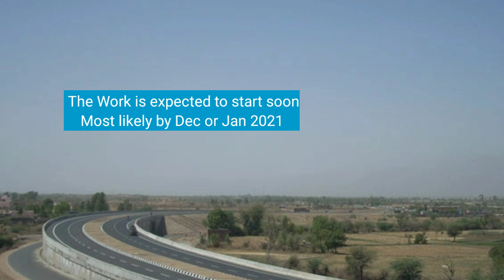Ahemdabad Dholera Expressway Latest Update| Route Map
Ahemdabad Dholera Expressway is an under construction 4 lane Expressway in Gujarat
it will connect Ahemdabad with Dholera with a 110 km long Expressway
the Expressway will bring two cities within an hour of reach
it's work expected to start soon as all the tenders have been awarded